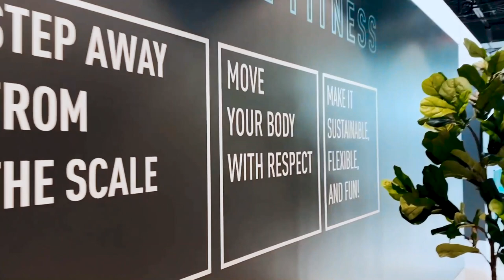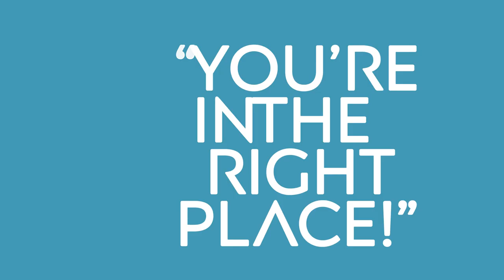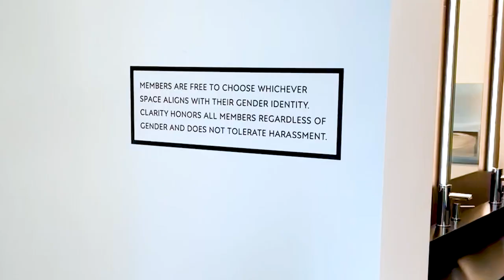Clarity Fitness Testimonials